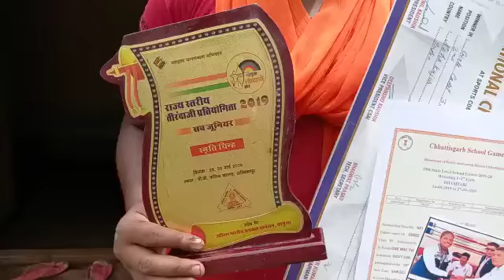Ambikapur news: विदेश में खेलने का था सपना, आज खेतों में कर रही धान की रोपाई, आखिर क्या है...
Ambikapur news: विदेश में खेलने का था सपना, आज खेतों में कर रही धान की रोपाई, आखिर क्या है मजबूरी, देखिए